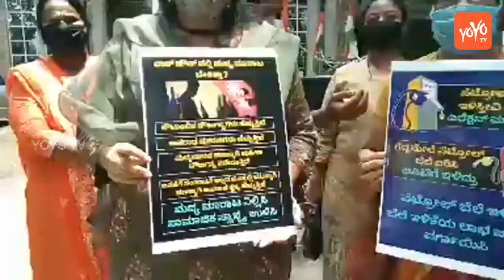ಸರ್ಕಾರಕ್ಕೆ ತಾಕತ್ತು ಇಲ್ವಾ...ಶಕ್ತಿ ಇಲ್ವಾ | Sowmya Reddy Jayanagar MLA | YOYO Kannada News